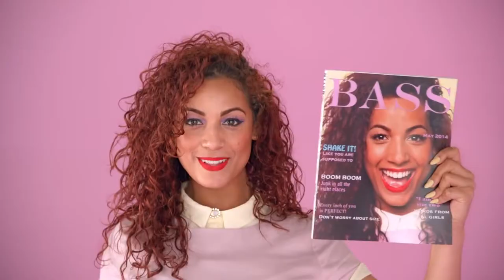Meghan Trainor - All About That Bass but REVERSED